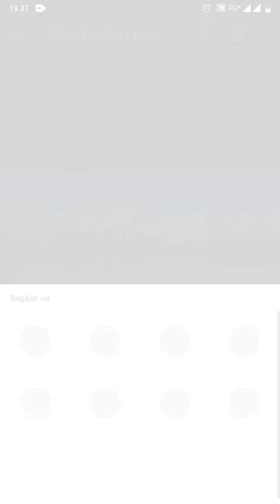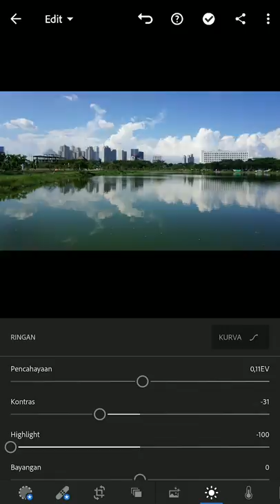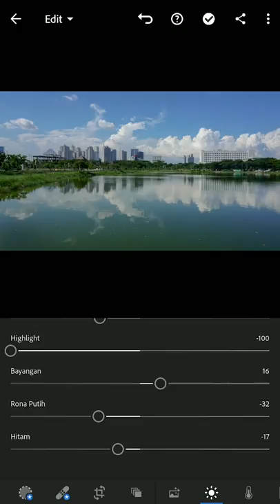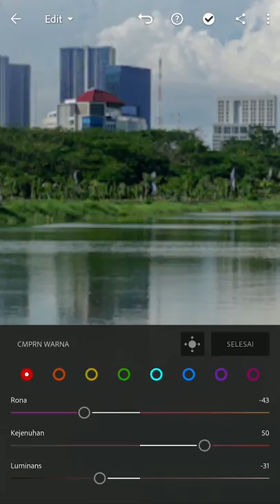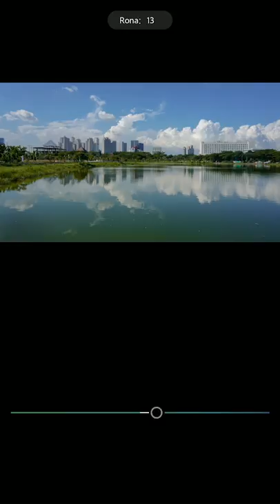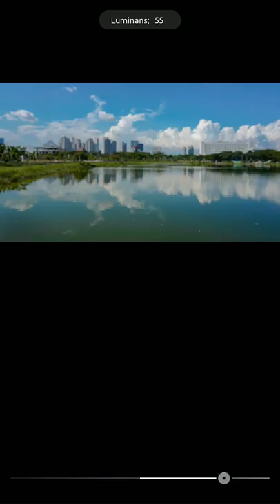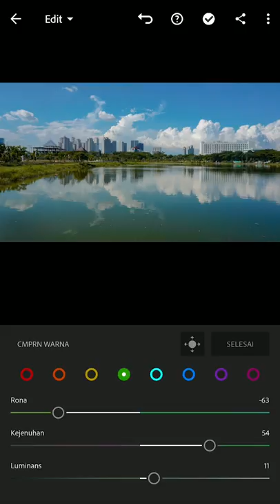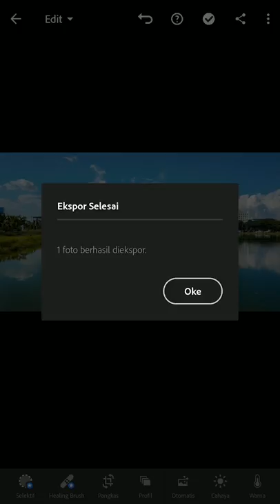OUTDSIGN #1 - TUTORIAL Colouring LIGHTROOM Android/Smartphone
Video Tutorial Colouring Adobe Lightroom Android/Smartphone

Note :Settingan editing di video ini tidak bisa dijadikan patokan pasti untuk foto-foto yang lain, karena setiap foto punya tingkat cahaya, saturasi, serta tone yang berbeda-beda.